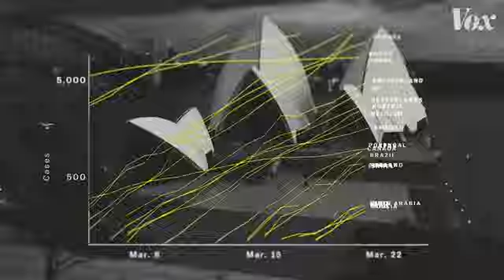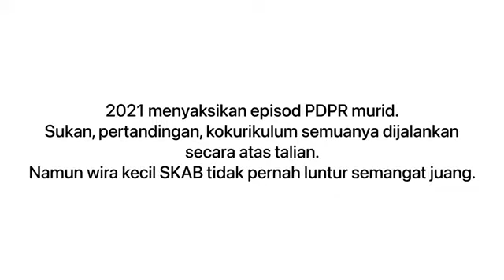VIDEO MONTAJ HARI ANUGERAH KOKURIKULUM SKAB 2022